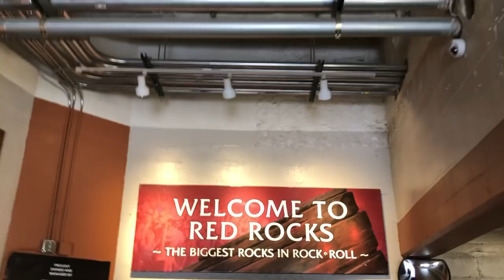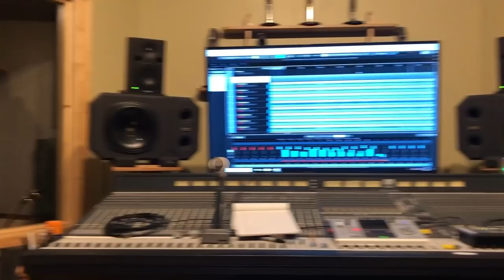The Infamous Stringdusters Vlog #15 - Red Rocks!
Hey guys, we had a blast playing Red Rocks with Phil Lesh and The Terrapin Family Band a few weeks ago! This week’s Vlog gives you a behind the scenes look, plus more.  Enjoy!
Love, Falco

Sep 13 · The NorVa · Norfolk, VA*
Sep 14 · Sony Hall · New York, NY*
Sep 15 · Wormtown Music Festival · Greenfield, MA
Sep 17 · Stone Mountain Arts Center · Brownfield, ME
Sep 18 · Strand Center for the Arts · Plattsburgh, NY
Sep 19 · Center for the arts of Homer · Homer, NY^
Sep 20 · Watermelon Park Festival / Berryville, VA
Sep 21-22 · Borderland Music + Arts Festival / East Aurora, NY
Oct 4-6 · Hardly Strictly Bluegrass Festival · San Francisco, CA
Oct 18 · The Caverns / Pelham, TN‡
Oct 19 · The Wander Down Music Festival / Makanda, IL
Oct 31 · Theatre of Living Arts / Philadelphia, PA°
Nov 03 · Wall Street Theatre Norwalk / Norwalk, CT
Nov 04 · 1st Bank Center · Broomfield, CO [sold out]
Nov 06 · The State Theatre / Greenville, NC
Nov 07 · The Orange Peel / Asheville, NC°
Nov 08 · Neighborhood Theatre / Charlotte, NC°
Nov 09 · Cat’s Cradle / Carrboro, NC°
Nov 10 · Highlands Food & Wine Festival / Highlands, NC [sold out]
Dec 12-16 · Strings & Sol / Puerto Morelos, MEX
Jan 11 · Mission Ballroom · Denver, CO±
* w/ The Ghost of Paul Revere || ^ w/ Meadow Mountain
‡ w/ Willie Watson || ° w/ Kitchen Dwellers
± w/ SCI Drummers & Trout Steak Revival
The Infamous Stringdusters are Andy Hall (dobro), Andy Falco (guitar), Chris Pandolfi (banjo), Jeremy Garrett (fiddle) and Travis Book (upright bass).